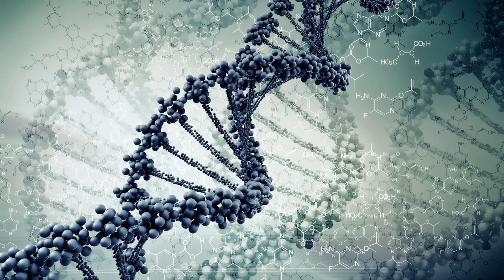Weekend Heroes & Cadillac Express - White Nights (Original Mix)